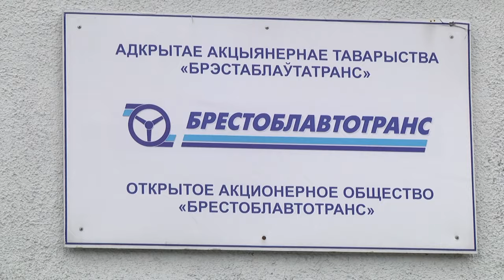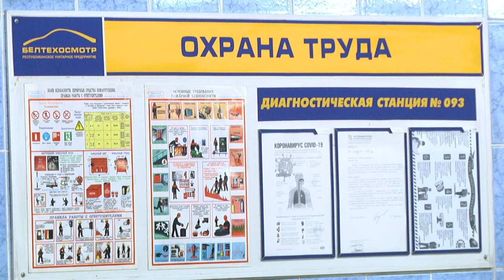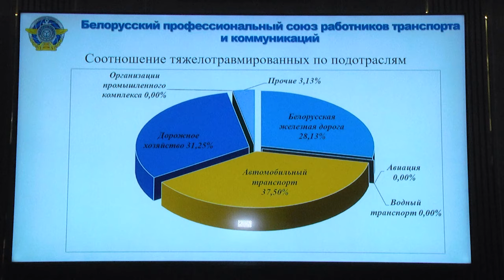2024-03-21 Работа рейдовой группы технической инспекции труда Федерации профсоюзов Беларуси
Создание безопасных условий труда, исключающих травматизм и профессиональные заболевания – первостепенная задача для руководителя предприятия, который ценит своих сотрудников, и стремится к усовершенствованию системы охраны труда. Системы, в которой жизнь и здоровье человека стоит на первом месте. Об этом не раз говорило руководства города над Бугом, осуществляя различного рода проверки на том или ином предприятие. В этот раз проверку нескольких предприятий города над Бугом проводила рейдовая группа технической инспекции труда Федерации профсоюзов Беларуси во главе с главным техническим инспектором труда Белорусского профсоюза работников транспорта и коммуникаций Сергеем Серым. О том, как прошла проверка и какие замечания были вынесены на обсуждение, узнаете в следующем сюжете выпуска.

*Наши контакты:*
✅Телефон горячей линии:
54-63-67